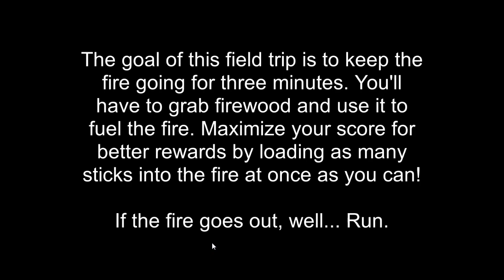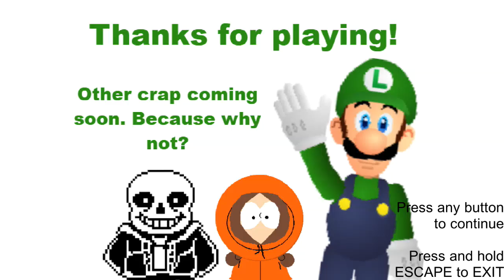Luigi's Basics 3 - The Field Trip